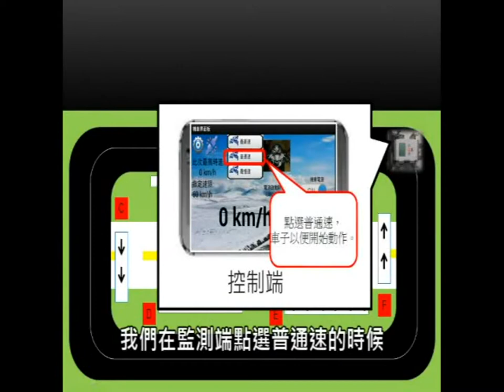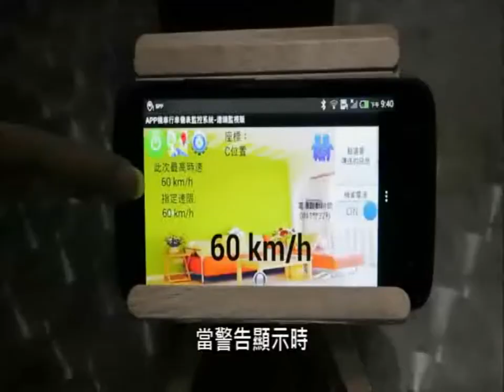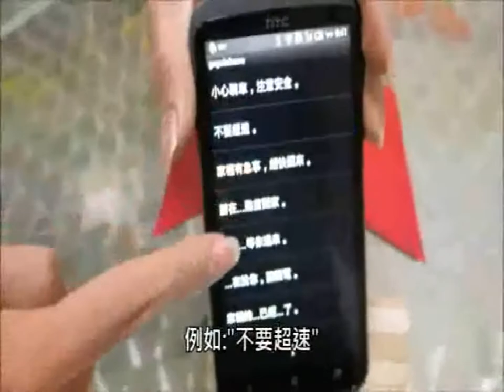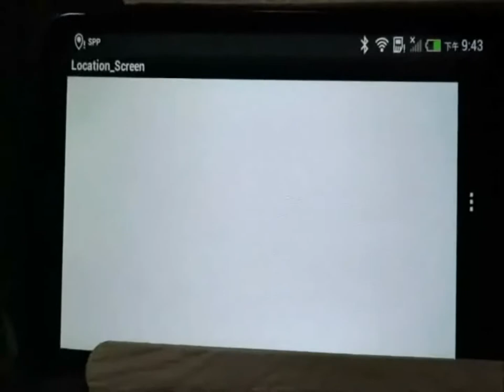106第一名_動力機械群_立志學校財團法人高雄市立志高級中學_行車監控之雲端回報系統